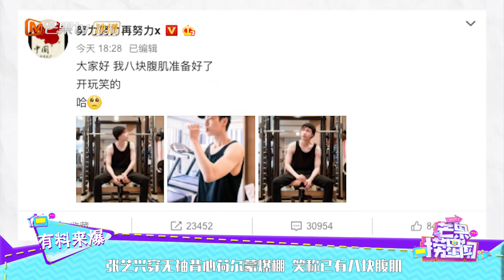张艺兴穿无袖背心荷尔蒙爆棚 笑称已有八块腹肌《芒果捞星闻》Mango Star News【芒果TV精选频道】